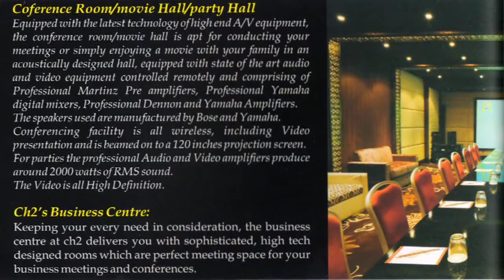FORCES LAUNCHES CORDON, SEARCH IN LALCHOWK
FORCES LATER LEFT AFTER FRISKING A NUMBER OF PLACES